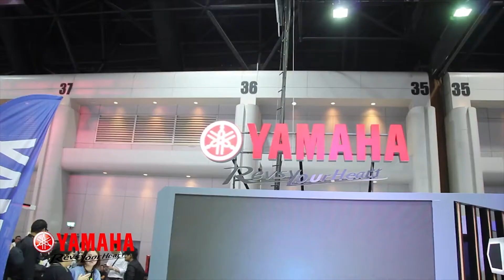[Yamaha On Air] - Motor Channel : Yamaha ร่วมงาน มหกรรมยานยนต์ คร้ังที่ 34 (Motor Expo 2017)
พบกับ Yamaha M-SLAZ รุ่น limited edition ที่มีเพียง 1,500 คันในโลก

และ Yamaha Aerox 155 สีสันใหม่ พร้อมกับ Yamaha SCR900 กับ

Yamaha XSR700 ได้แล้ว ที่บูธ Yamaha ในงาน Motor Expo 2017

พร้อมโปรโมชั่นมากมาย ตามไปดูกัน

ดูรายละเอียดเพิ่มเติมได้ที่เลยยยยย